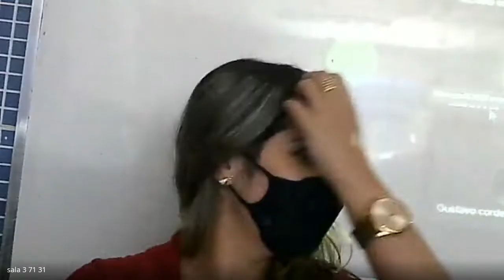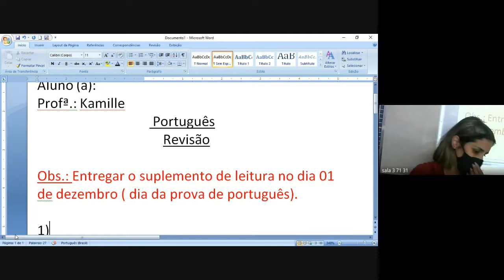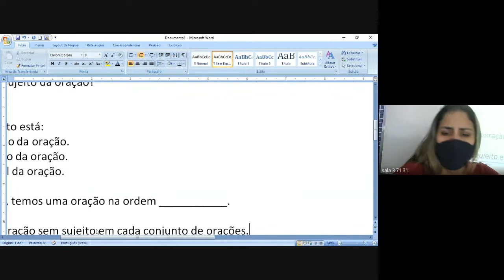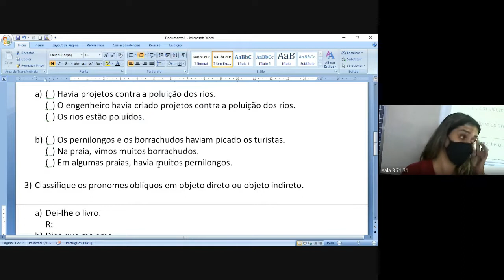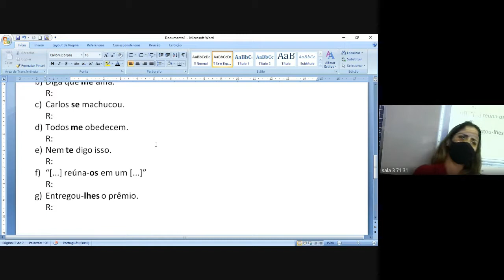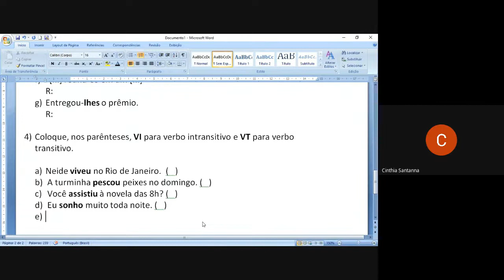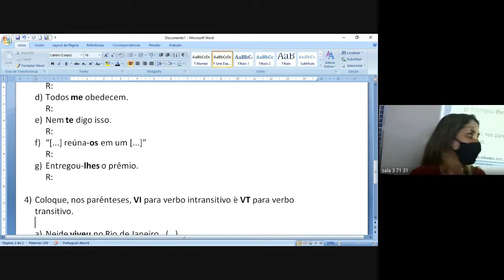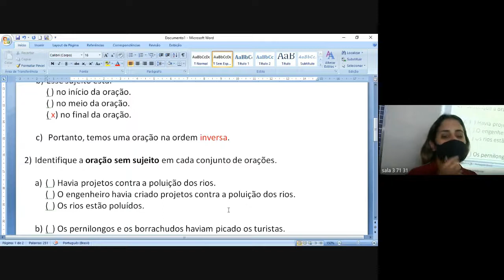71 PORTUGUES 1